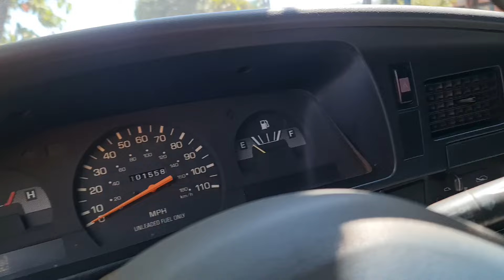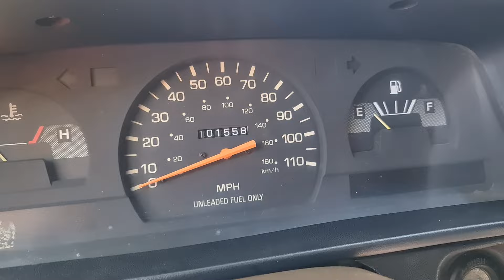Se vende Toyota 113,000💵Guatemala,